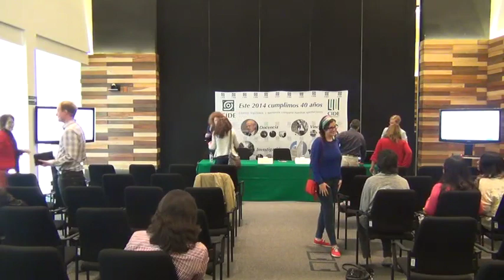Paridad de género y elecciones: México en perspectiva comparada 4 de 4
Mona Lena Krook (Rutgers University) habló sobre la paridad de género y elecciones en México y el mundo. Mona Lena es autora de "Quotas for Women in Politics: Gender and Candidate Selection Reform Worldwide) y coeditora de "The Impact of Gender Quotas".